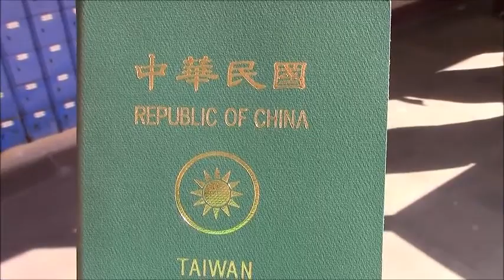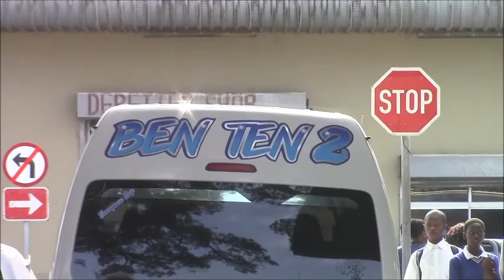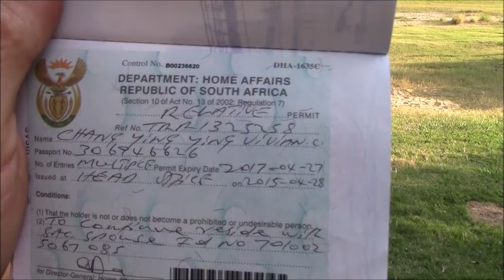阿瑩環遊世界 養育自學之混血兒Vlog--第19集 Port St. Johns 當地人生活 Ep. 19 of Homeschool On The Road: PSJ town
說明A-Ying (Chinese) and Steven (European) with their two young kids are in Port Saint Johns.  They are in their 4rd. week of a 200-day Southern African round-trip "safari".
阿瑩(台灣人)和Steven (英國人)帶著他們四岁和六岁的混血兒, 展開為期200天非洲旅行的荒野遠征生活. 此影片記錄阿瑩的護照簽証寄發的有驚無險和鎮上民情一遊. 2015/05/20 (出遊32日)